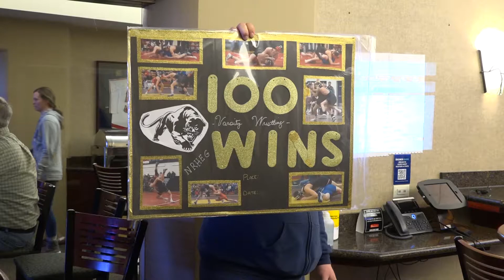Wrestling 2021-22, NRHEG at MSHSL State Tournament - Round 2 - Session 4 - Part 2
NRHEG 2 of the 5 wrestlers wrestled this first part of Session 4.

132 - Nik Petsinger
220 - Ben Hagen